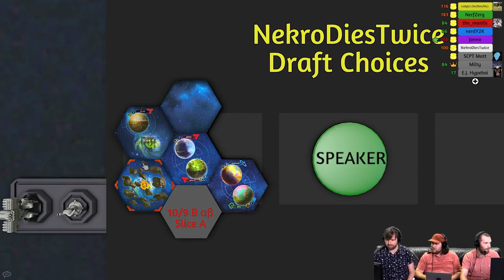2022 Twilight Imperium Championship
This is it. 7 months, 124 games, 616 players have led to this. The final 6 players gather for one climactic battle.

Players
Mantis - Titans of Ul
nerdY2K - Nomad
NekroDiesTwice - Sardakk N'Orr
NerfZerg - Yssaril Tribes
codytct - Federation of Sol
Jonno - Mahact Gene-Sorcerers

Commentators:
Hunter, EJ, and Matt
Refereeing by Milty

*WARNING, There are some swears*

0:00 Draft
25:31 Round 1
01:25:09 Round 2
03:18:35 Round 3
05:04:22 Round 4
07:10:51 Round 5